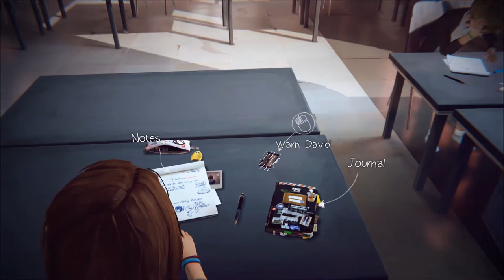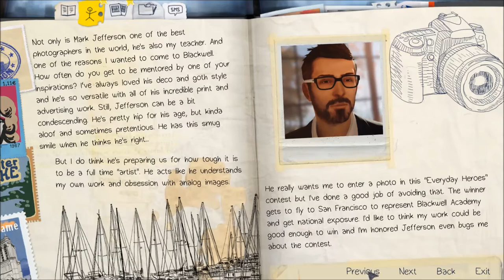Let's Replay Life Is Strange Episode 5 - Looking Back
It's here, at last!